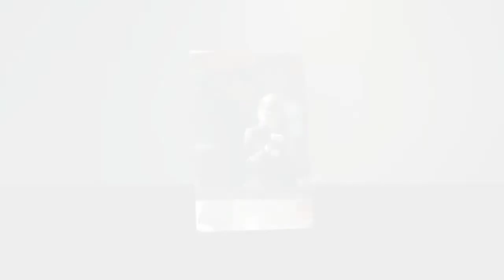Chris Pratt enjoys coffee date with mysterious woman after breaking away from Anna Faris